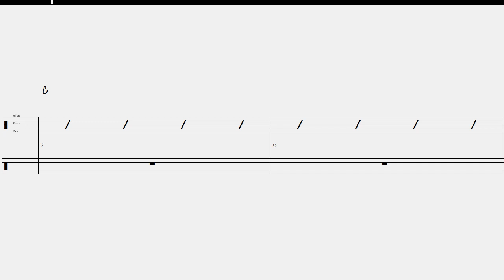Modern R&B - Reggae in Halftime 160 BPM